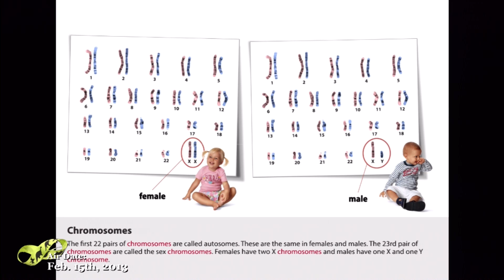Genetic Testing for Autism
Ever wondered if you should have your child with ASD undergo genetic testing?  Rena Vanzo, Head of Genetic Counseling for Lineagen shares important information about the benefits of knowing your child's genetic profile. Dr. Jonathan Tarbox, the Center for Autism and Related Disorder?s Head of Research and Development weighs in on the both the long and short term benefits of getting your child tested.  Information is given about how to proceed with testing and how to know if your insurance will cover it before incurring any costs.